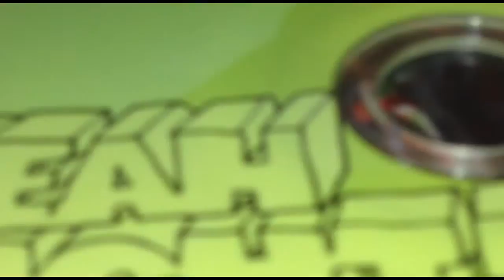45sound - Artist2 Live @ wrong show 29-5-2013.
Artist2 Live @ wrong show 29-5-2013. Audio by 45sound, video by Andrew Coles.